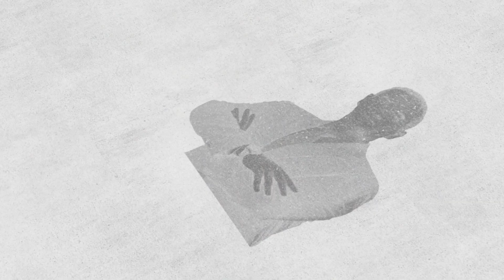"السيسي معاه كل حاجة تنجحه بس نسي أهم حاجة "الشعب!